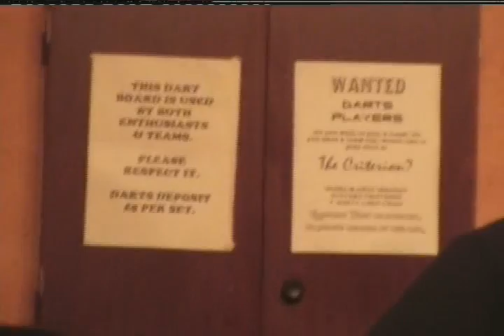The Art Of Giving A Toss - Kevin Hewick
Kevin Hewick filmed live at Criterion in Leicester 13th April 2006